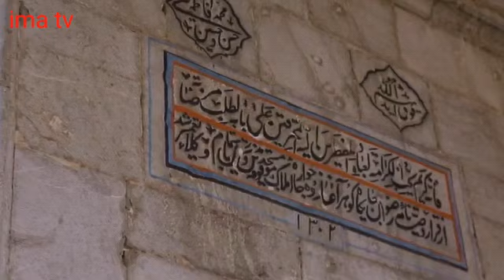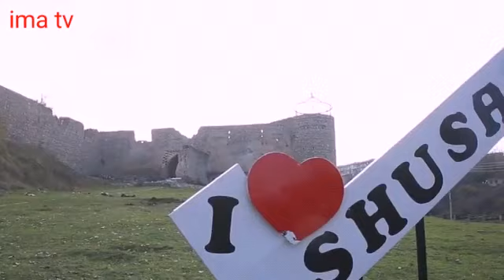Hacı Şahinə XTQ döyüşçüsünün dedikləri. “Allahu-Əkbər” sədaları altında hücum.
Allahu Əkbər”in mənası
- Allah bizim düşüncə və xəyalımızdan daha böyük və ucadır.
- Allah bütün şeylərdən daha böyükdür.
- Allah bütün varlıqlardan, o cümlədən: duyduğumuz maddi aləmdən, mələklərdən və qeyri-maddi (mələkuti, metafiziki) mövcudatdan daha üstündür.
- İmam Sadiq (əleyhis-səlam) buyurur: “Elə ki, başlanğıcda təkbir (Allahu Əkbər) deyirsən gərək ondan (Allahdan) başqa bütün varlıqlar sənin nəzərində kiçilsin.”
- Hər “Allahu Əkbər”, Allahın böyüklüyü duyğusunu insanın vücudunda genişləndirir və onu ülvi dərəcələrə nail edir.
- Hər vaxt namazda münacatın şirinliyini daddınız bilin ki, sizin təkbiriniz Allah-təalanın qəbul və təsdiq məqamındadır.
- “Allahu Əkbər” bir kəlmədir ki, müsəlman körpə doğumunun başlanğıcında azan və iqamə ünvanı vasitəsilə eşidir.
- Və ən axırıncı bir kəlmədir ki, ölüyə oxunur.
- Birinci və yeganə bir zikrdir ki, hər namazda vacibdir və həm də namazın rüknüdür.
Xoş təəssüratlar.
Bu video xoşunuza gəldisə videonu bəyənməyi və kanalıma abunə olmağı unutmayın.  Digər maraqlı videolarımız üçün kanalımızı davamlı  izləməkdə olun.
Fəal çəkilişlərimiz üçün kanalımızın digər internet səhifələrini dəstəkləyin.
Salam aleykum dəyərli izləyicilər mən Elmin,  komandamla birlikdə hər həftə bu kanalda sizlərə yeni, maraqlı videolar təqdim edirəm.  Kanalıma abunə olub bizləri daha çox həvəsləndirə bilərsiniz.
Faliyyət növü: Müstəqil və könüllü media xidməti.
Kanalın ictimai-sosial  maraq dairəsi:
Mədəniyyət və əxlaq məsələləri. Dini və elmi müşavirələr.  Hərtərəfli xəbər.  Tarixi məlumatlar və bölgələrimiz. İdman və tərbiyəvi mövzular. Ailə problemləri və onların səbəbləri. Tanınmayan vətən xidmətçiləri ilə tanışılıq. Vətəndaşların ehtiyac və çətinlikləri. Yeni dəyərli mahnılar və digər musiqi yaradıcılığı. Real təhlükəli və qanunazidd halların işıqlandırılması. Xeyriyyə və yardımsevrəlik. Ordumuzun fəxri simaları. Qaranlıq işlər. (Yeraltı dünyası)  Təbiət və heyvanlar. Maraqlı, əyləncəli və faydalı məlumatlar. İstedadlı və zəhmətkeş insanlarımız. Milli mentalitet, adət və ənənələrimizin müdafiəsi. Vətənpərvərlik və təhsil.  Yetimlər və qocalar evi. Vətən və xalq əleyhinə olan hadisələrə reaksiya. Avtoxəbər və qəzalar. Şou-biznes sahəsi və incəsənət. İş adamları və işsiz adamlar.  Ziyalılar və maddi vəziyyət. Peşələr və iş məsuliyyəti. Müsəlmanların elm tarixi və reallıqlar. İcadlar və texnoloji yüksəliş. Dövri mətbuat və sosial şəbəkələr.
BİZİ SEÇİB İZLƏDİYİNİZ ÜÇÜN TƏŞƏKKÜRLƏR.